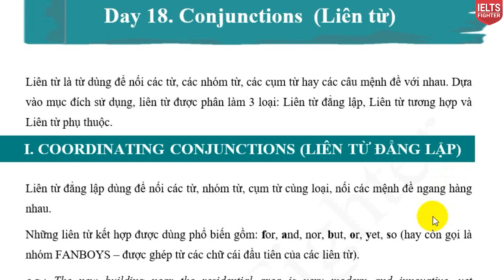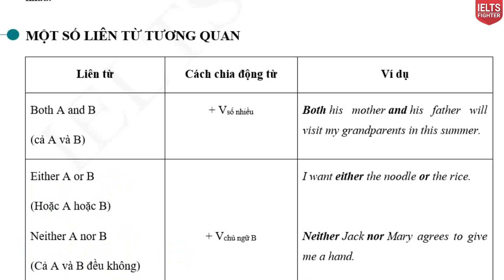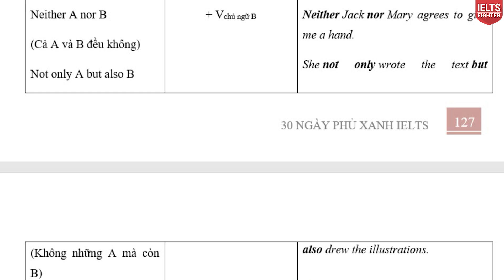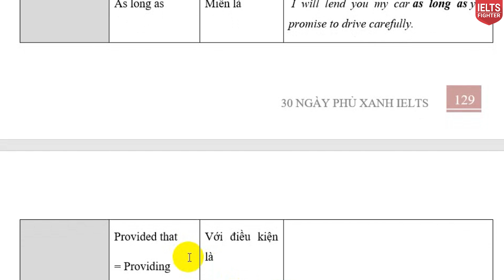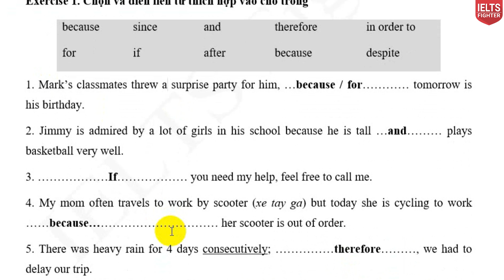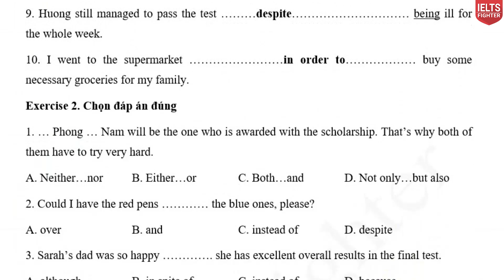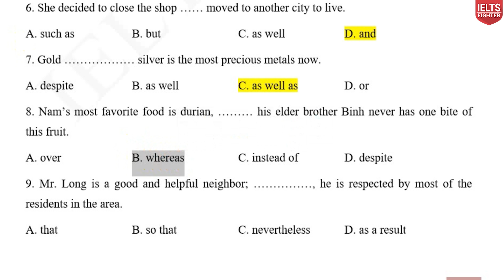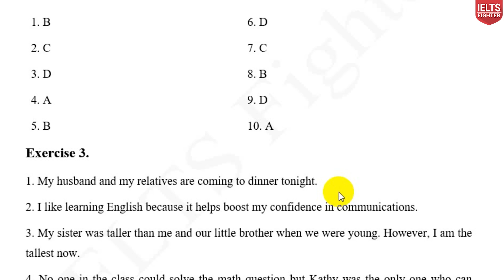Liên từ trong tiếng Anh: Lý thuyết + bài tập có đáp án| IELTS FIGHTER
CONJUNCTION - LIÊN TỪ TRONG TIẾNG ANH

- Hôm nay chúng ta học về conjunction - liên từ nhé.
Liên từ là từ vựng sử dụng để liên kết 2 từ, cụm từ hoặc mệnh đề lại với nhau.

Có ba loại liên từ phổ biến như dưới đây.
1. Liên từ kết hợp
2. Tương liên từ
3. Liên từ phụ thuộc

Cùng tìm hiểu chi tiết các loại liên từ, làm bài tập và ứng dụng đạt điểm cao ngay cho bài thi IELTS nha.

► HÀ NỘI
► ĐỒNG NAI
► BÌNH DƯƠNG
★ 9-11 đường Yersin, TP. Thủ Dầu Một
► NGHỆ AN
★ 74 Đường Hermann, P. Hưng Phúc, TP. Vinh
► ĐÀ NẴNG
► HẢI PHÒNG
★ 428 Lạch Tray, Ngô Quyền
► BẮC NINH